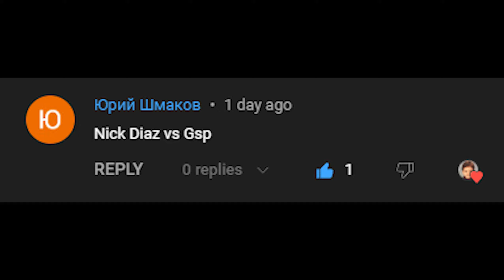Nick Diaz Vs. Georges St-Pierre : UFC 4 Gameplay (Legendary Difficulty) (AI Vs AI) (PS5)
Here Are The Rules For This Fight :

5 Round Fight
Real Clock Time
Legendary AI
CPU VS CPU
MMA Rules